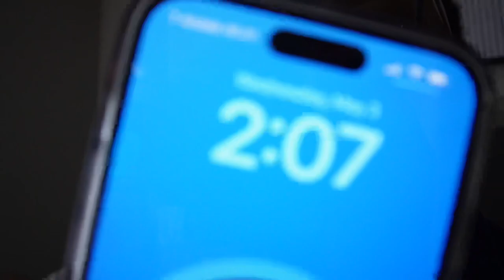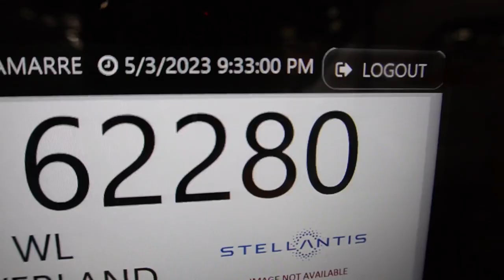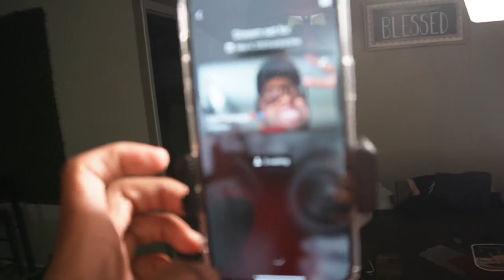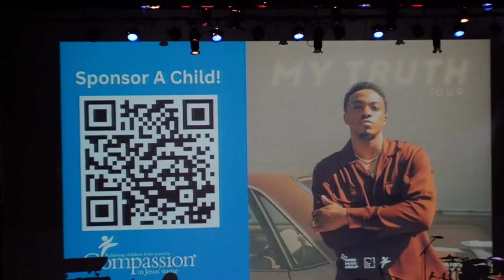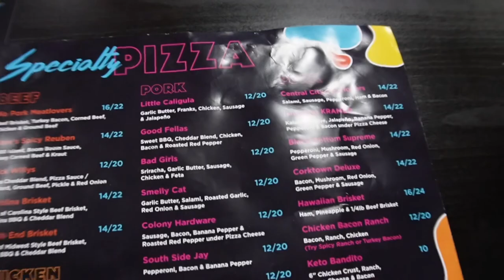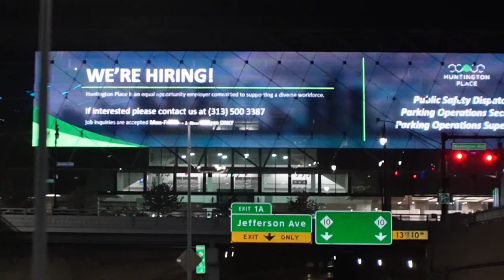VLOG: First Lasagna | Jonathan McReynolds Concert | Instagram Content | New Sponsorships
Kettle Cooked Chips
› productsUtz Kettle Classics Potato Chips Mash Up Smokin' Sweet Crab 7.5 oz.